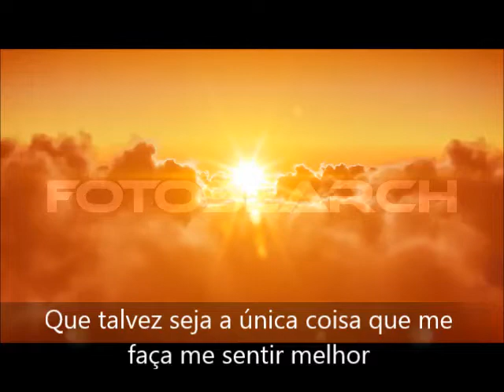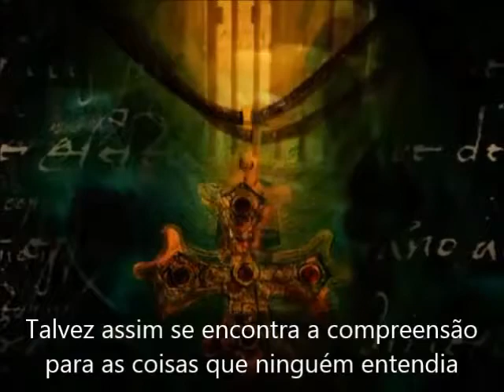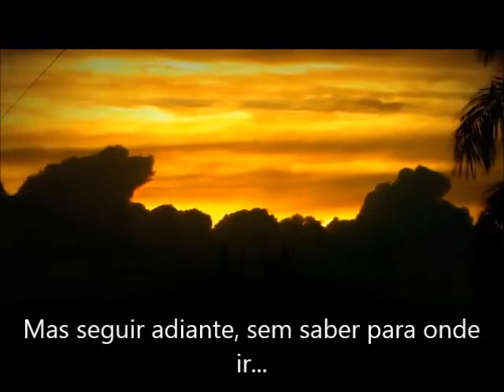Saudades eternas - Sergio Rodrigo Palma Riffo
Ele partiu, mas sei que está bem, em algum lugar.